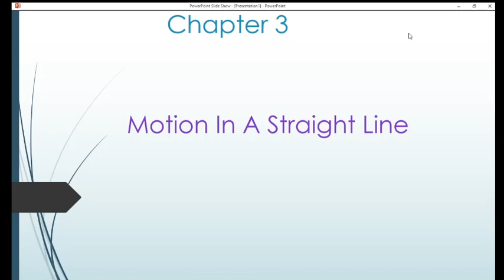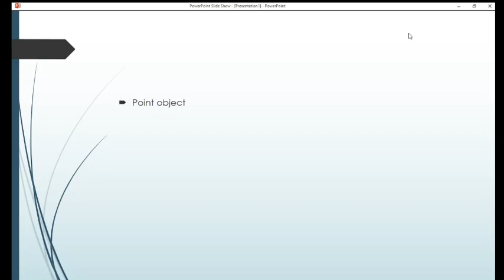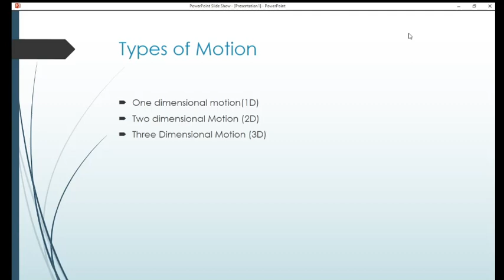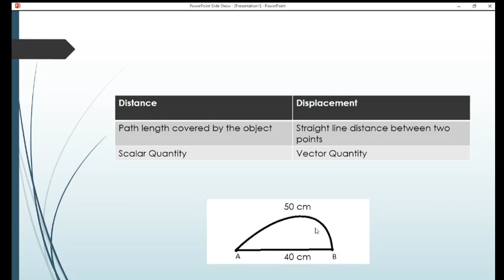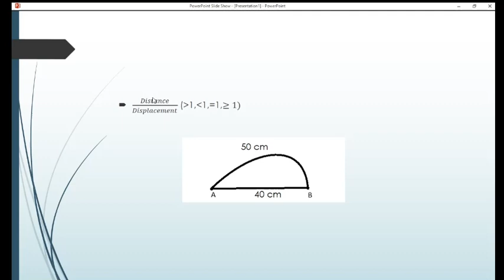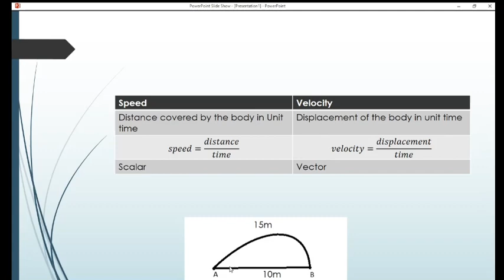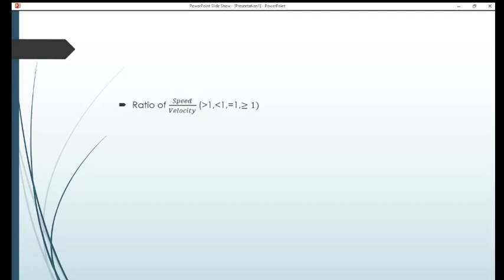Plus One|Chapter 3|Motion in a straight line|NCERT|Explained in Malayalam|part 8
Hello Students,
Welcome to Learn Tips Malayalam .
In today's video I will be explaining Class 11 Physics Chapter 3 Motion In a Straight Line (Part 7) detail in Malayalam